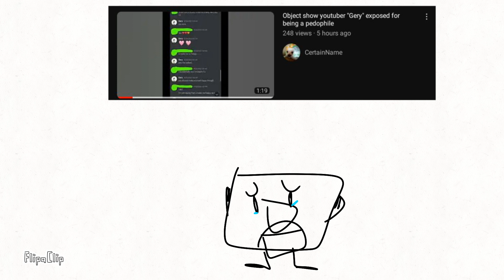Me after finding out the gery situation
I'm so disappointed in him I WAS INSPIRED BY THIS MAN

I TRIED COPYING HIS ART STYLE
I MADE ANIMATIONS USING THIS GUYS AUDIO
I DID SO MUCH FOR THIS MAN
I EVEN MADE ART FOR HIM
AND PERSONALLY DMED HIM IT
THATS HOW MUCH OF A FAN I WAS
AND JUST FOR HIM TO TURN OUT INTO A GROOMER!?

I CAN'T TAKE THIS NO MORE MAN
FIRST CLANKYBOT777
NOW GERY!?
GRRRHAHAHAJAHAHS XJWNDJSJSKXM

I WANNA PUNCH A WALL RN GRAHAHAJAHA
WHY WOULD YOU DO THIS TO US GERY

GEEEAAA